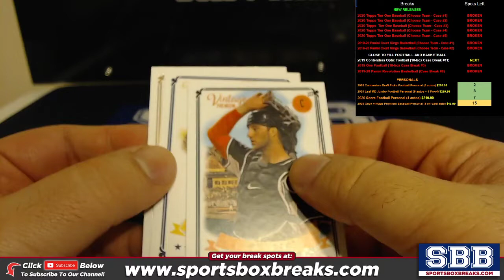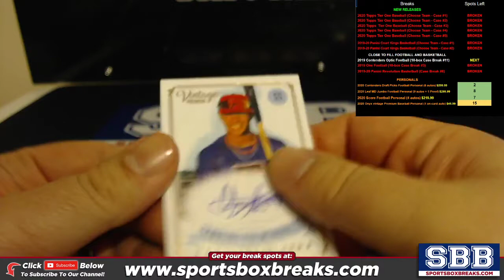2020 Onyx Vintage Premium Baseball Personal Box Phillip M652020